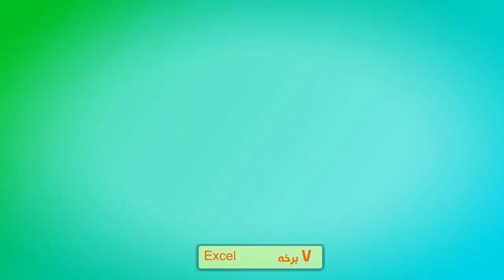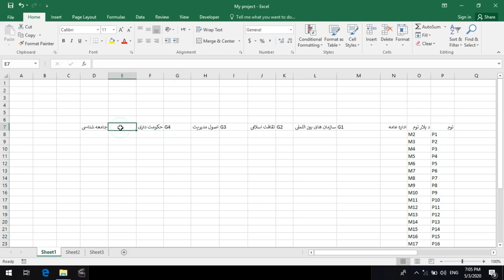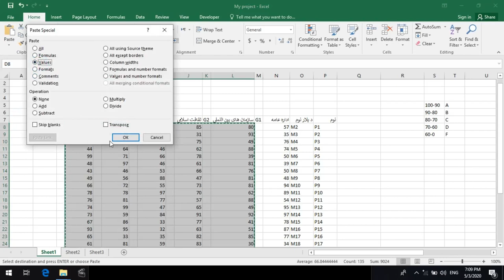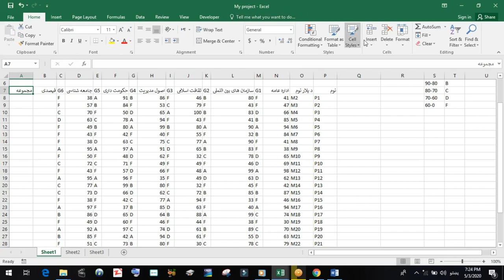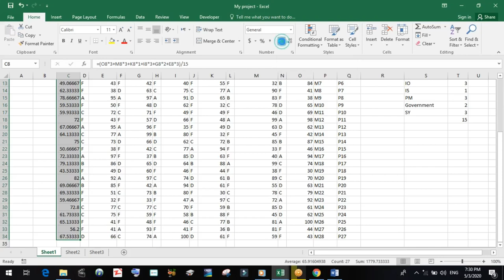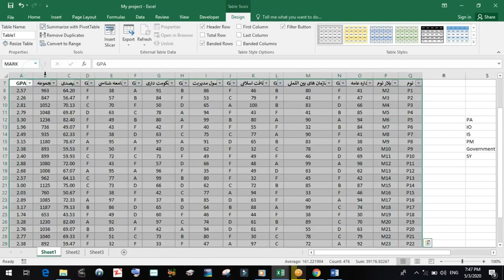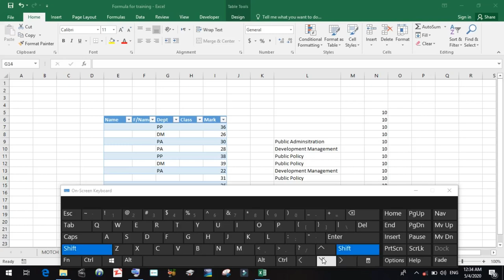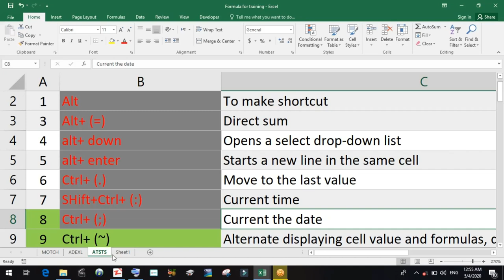E07 Table in Excel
Microsoft Office 2016 review
Description of this program is located in pravious vedios' description